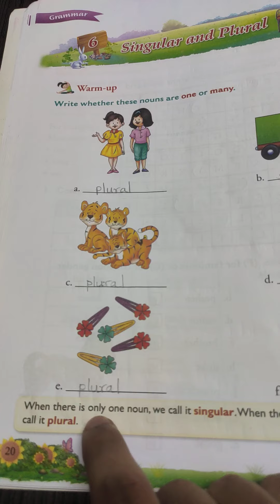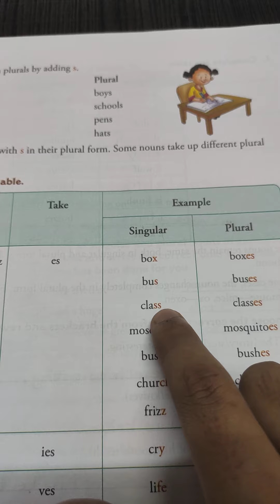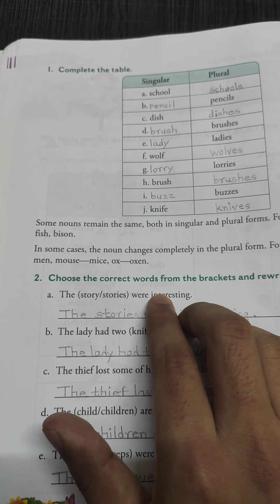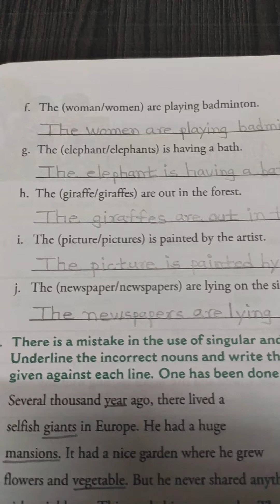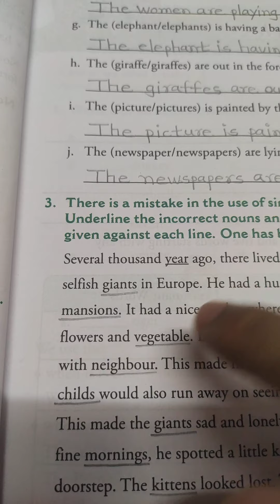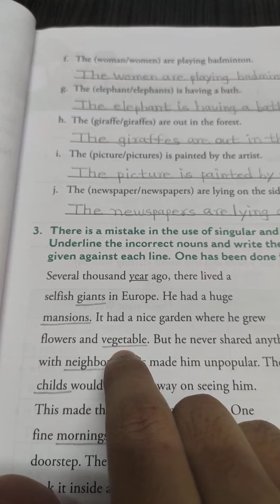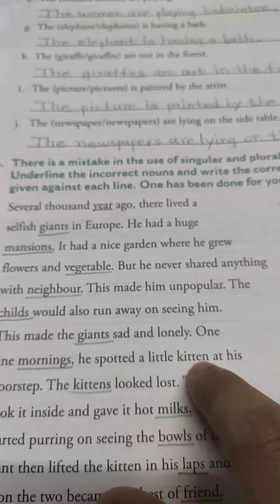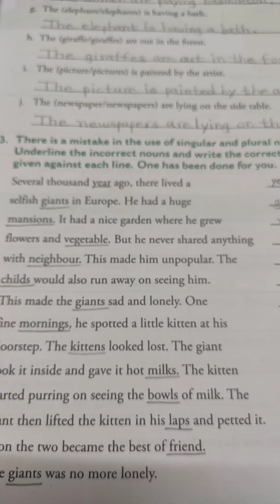Singular and Plural_Std 3_Part 2